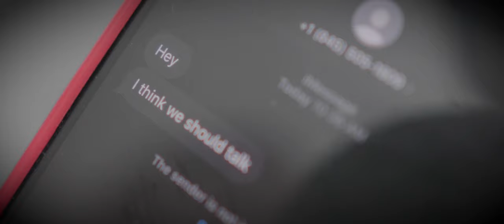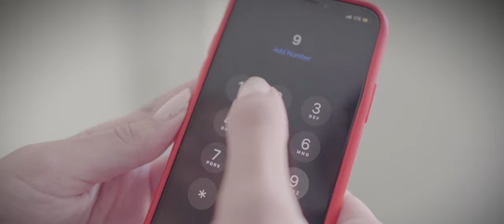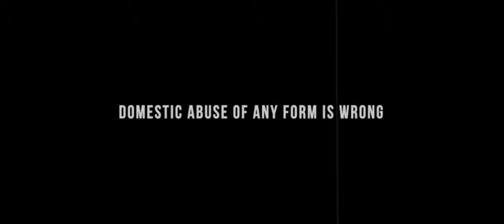VIOLENT ROSE - SAINT GERMAIN feat. Matt Diana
It's a song/visual piece about heartache and pain, losing someone you really care for, and trying to see if there's a way to getting back together.
The message is conveyed by ballerinas doing their interpretation of scenes that took place in the song.
The track is taken to another height by the vocal sensation and debut of singer, Matt Diana...
This is the story of ViolentRose